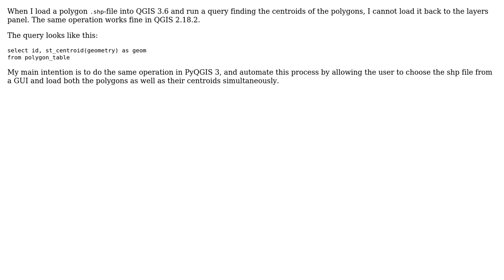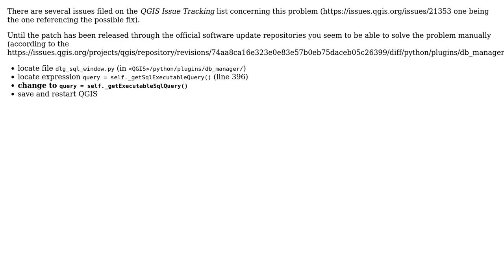GIS: Creating new layer through DB Manager in QGIS 3 (2 Solutions!!)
GIS: Creating new layer through DB Manager in QGIS 3

With thanks & praise to God, and with thanks to the many people who have made this project possible! | Content (except music & images) licensed under CC BY-SA | Music | Images & others | With thanks to user Taras user pdavis user geozelot user banbar and the Stack Exchange Network Trademarks are property of their respective owners. You are responsible for your own actions.